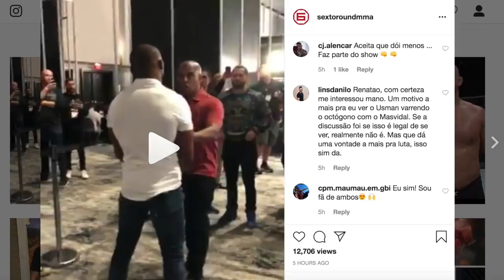MASVIDAL X USMAN: O 1º ATO